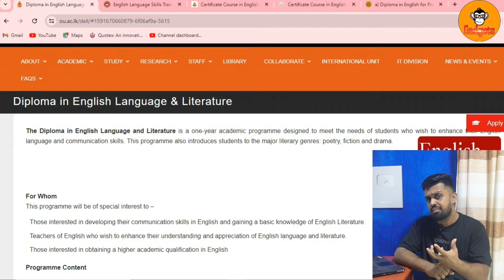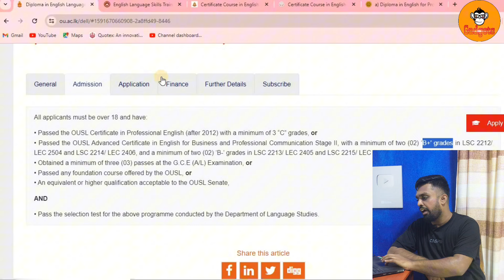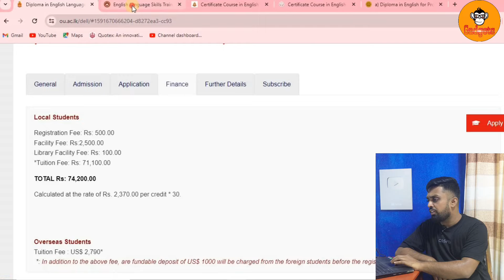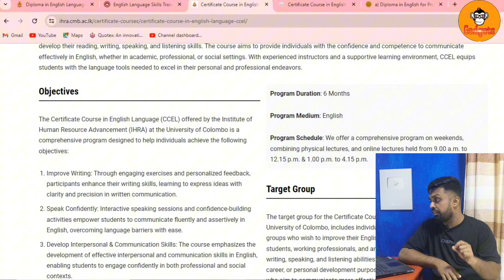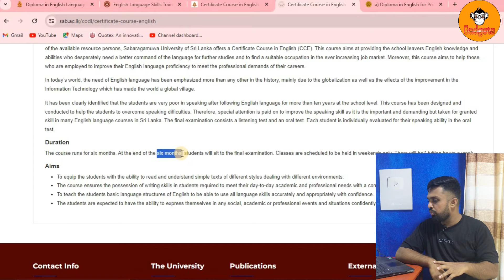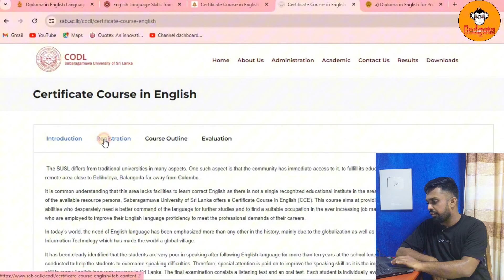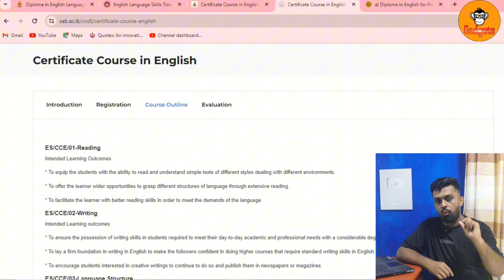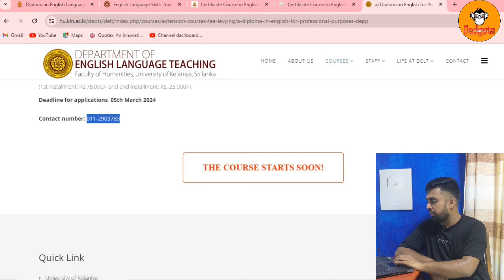ලංකාවේ රජයෙන් ලබාදෙන සියලුම ඉංග්‍රීසි පාඨමාලාවන් | Fully Details Government English Courses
Hello Friends,

Today I talking about the all English Courses offered by Sri Lankan Government🎓🫶

📌 Digital Marketing Course එක සදහා මේ whatsapp group එකට join වෙන්න.